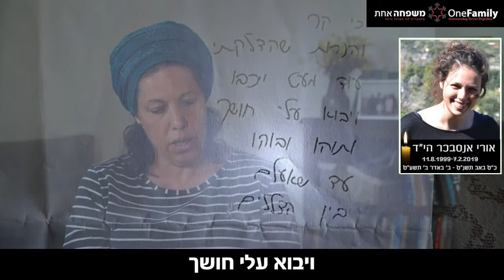נועה אנסבכר - יום הזיכרון 2020